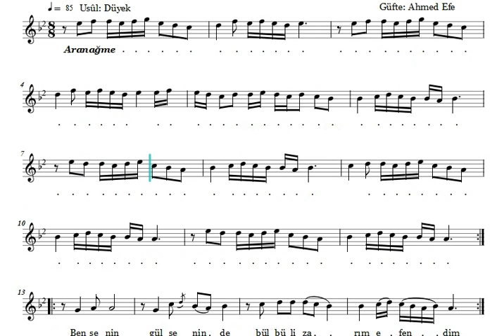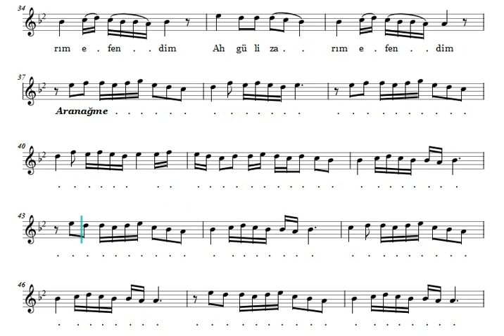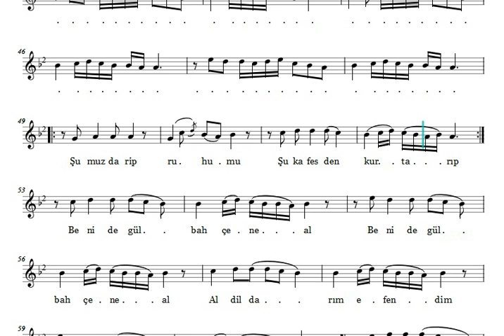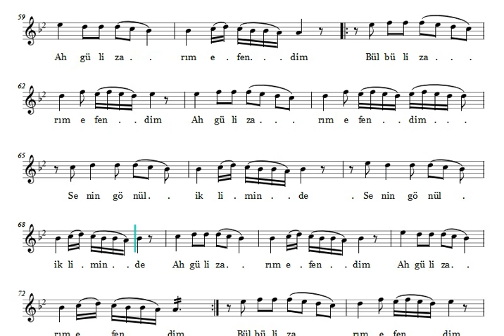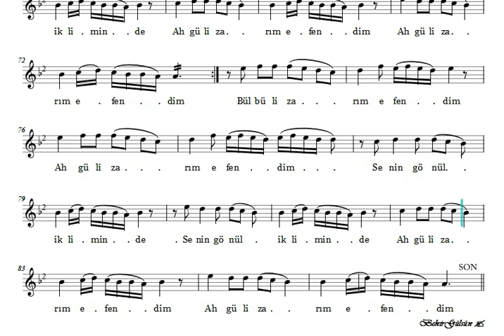Ben Senin Gülşeninde Bülbül-i Zarım Efendim - Nota Eşliğinde Karaoke (Karar: Bolahenk Neyi - E)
BEN SENİN GÜLŞENİNDE

Beste: Mustafa Demirci
Güfte: Ahmed Efe
Makam: Uşşak
Usûl: Düyek

Ben senin gülşeninde
Bülbül - i zârım Efendim
Senin gönül ikliminde
Ah Gülizârım Efendim

Ah Gülizârım Efendim
Senin gönül ikliminde
Ah Gülizârım Efendim

Şu muzdarip ruhumu
Kafesinden kurtarıp
Beni de gül bahçene al
Al dildârım efendim

Ah Gülizârım Efendim
Senin gönül ikliminde
Ah Gülizârım Efendim